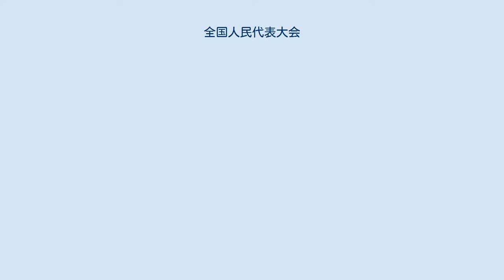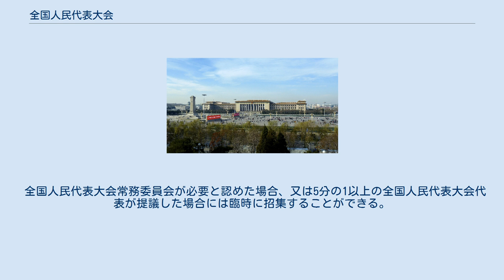全国人民代表大会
全国人民代表大会（ぜんこくじんみんだいひょうたいかい、中国語: 全国人民代表大会、拼音: Quánguó Rénmín Dàibiǎo Dàhuì）は、中華人民共和国の立法府。
国家の最高権力機関及び立法機関として位置付けられる一院制議会である。
全国人大や人大とも略される。
なお日本では全人代と省略して表記する場合が多い。
 全国人民代表大会は立法権を行使する他に国家の最高権力機関として、行政権・司法権・検察権に優越する。
中華人民共和国主席（国家元首）・副主席・国務院（最高行政機関）・国家中央軍事委員会（最高軍事指導機関）・最高人民法院（最高司法機関）・最高人民検察院（最高検察機関）の構成員は全人代によって選出され、全人代に対して責任を負い、その監督を受ける。
 全人代は省・自治区・直轄市・特別行政区の人民代表大会及び中国人民解放軍から選出された代表（議員）によって構成される。
一般国民（公民）が代表を直接選挙するのではない。
一般国民が直接選挙できるのは、県級以下の人民代表大会のみであるため、全人代代表の選出は間接選挙となる。
人民代表選挙は中国共産党によって指名された候補に対する信任投票となることが多いが、県級以下の直接選挙では複数の候補から選択する「差額選挙」が行われることもある。
いずれにせよ指導政党である共産党の原則的方針から根本的に逸脱する者が人民代表に選出されることはない。
 天安門広場の西端にある人民大会堂が議事堂となる。
大会開催中は天安門広場周辺の交通や広場への進入が規制される。
全人代は毎年中国人民政治協商会議と同時に開催され、共に「両会」と呼ばれて全国レベルの重要な政治的決定を行なうが、全人代と異なり政治協商会議は諮問機関である。
 全人代は共産党を中心とする大会主席団・全人代常務委員会・国務院などが提出した議案や予算を審議する。
時には一定の反対票や棄権票が出る場合もあるが、議案や予算の否決に至った例は1度も無い。
 現行の中華人民共和国憲法（1982年憲法）第59条により、全国人民代表大会は省・自治区・直轄市・特別行政区・軍隊の選出する代表によって構成される。
少数民族や衛星政党である「民主党派」の党員などの非中国共産党員も含まれているが、議席の約70パーセントが共産党で占められる。
全人代代表選挙は全人代常務委員会が主催する。
 また、第60条は全国人民代表大会の毎期の任期を5年とする。
代表の定数は3,000人を超えてはならない。
第12期全人代の議員数は2,987人。
各省・自治区・直轄市・特別行政区の代表及び軍の代表から構成されており、テンセント会長の馬化騰や浙江吉利控股集団会長の李書福のような資産家も代表に名を連ねていることから「超富豪クラブ」とも呼ばれている。
 全国人民代表大会の常設機関。
ここにおいて主に立法や政策の決定がなされる。
また全人代閉会中は、全人代が行使する最高国家権力および立法権を代行する。
常務委員会の構成員は毎期の第1回全人代会議において全人代代表の中から200人ほど選出され、任期は5年である。
なお常務委員長は国会議長に相当する。
 中華人民共和国憲法（1982年憲法）第62条・第63条には以下の権限が定められている。
 全国人民代表大会は1954年に制定された中華人民共和国憲法（1954年憲法）に基づいて設立された。
文化大革命期の1966年から1974年にかけて全く開催されず、その後の混乱期（1975年から1978年）も1回しか開催されないなど、全人代が機能不全となっていた時期もあったが、1978年の憲法改正以降は毎年開催されている。
 現行の中華人民共和国憲法（1982年憲法）でも毎年1回開催されることが明記されている。
1980年代後半から毎年3月に開催されるようになり、1998年以降は毎年3月5日に開幕していた。
2020年の第13期第3回会議は新型コロナウイルス感染症の感染拡大のリスクを抑えるため3月の開催が延期され、5月22日開会となった。
 全国人民代表大会常務委員会が必要と認めた場合、又は5分の1以上の全国人民代表大会代表が提議した場合には臨時に招集することができる。
 第13期全人代常務委員長（議長）の栗戦書